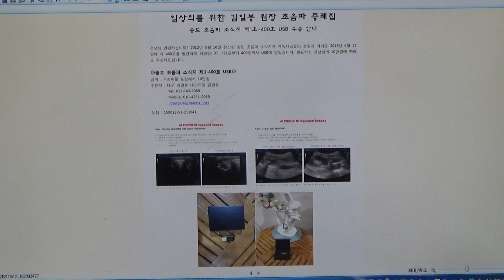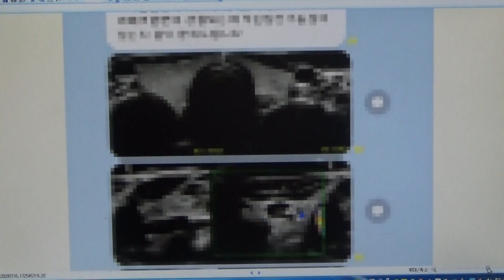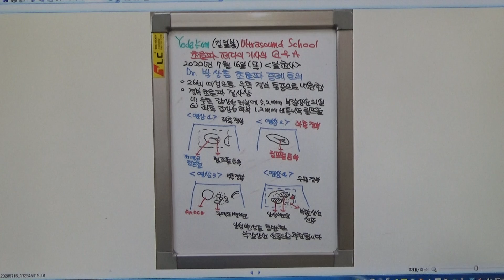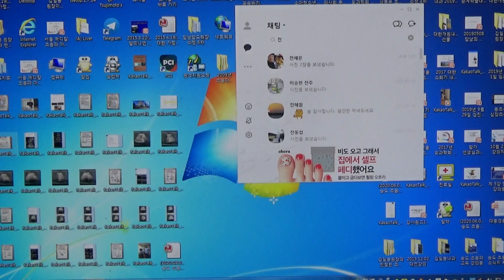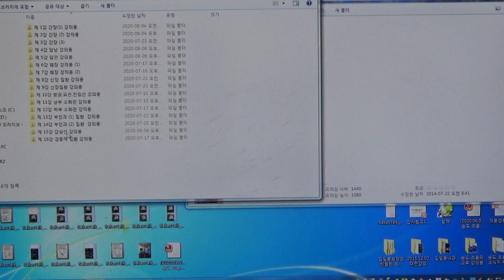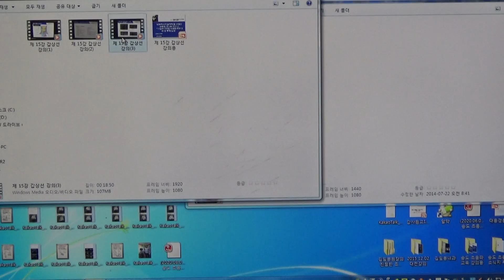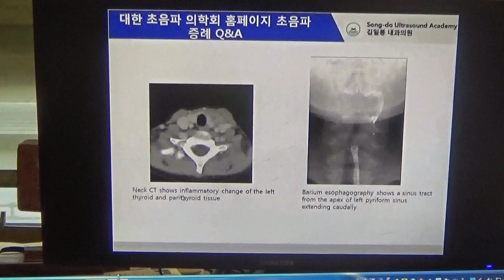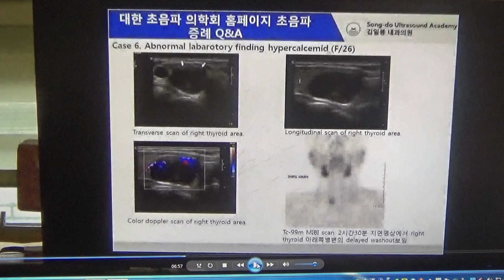Yoda Kim Ultrasound School(526) - Dr.박상훈 초음파 증례 토의, (1)우측갑상선 하부 부갑상선 종대, (2)좌측갑상선 하부 림프절 종대(F/26)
26세 여성으로 우측 경부 통증을 주소로 내원하였습니다.
경부 초음파 검사상 우측 갑상선 하부에 5.2mm 크기의 낭성 변성을 동반한 부갑상선 선종으로 추정되는 결절이 보입니다. 좌측 갑상선 하부에는 림프절 문부가 보이는 종대된 림프절이 관찰되고 양성 림프절 종대로 추정됩니다.